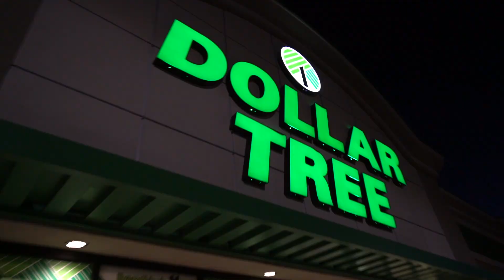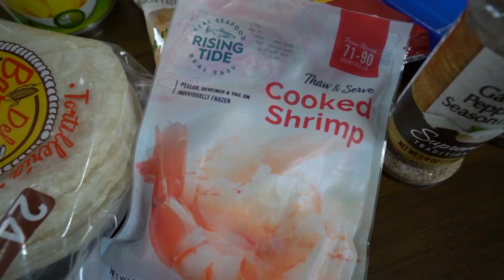DOLLAR STORE Gourmet Cook Off Challenge!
DOLLAR STORE COOK OFF CHALLENGE!!

(Video Description)

We are back with another cooking challenge this week we are only using dollar store items to make the best 5 star meal possible! And the loser has to take laxatives!!

If you’re reading this you’re a real one! Comment
 ‘’ Chef Beemer ‘’ so i can notice you!